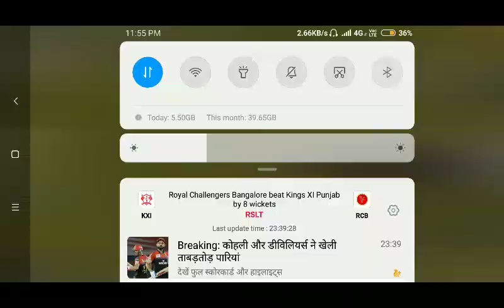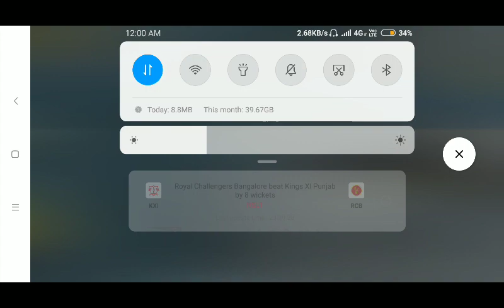Indian bonus challenge game playing pubg mobile